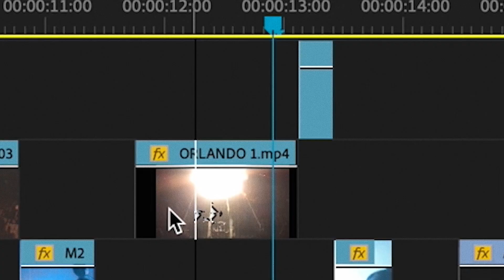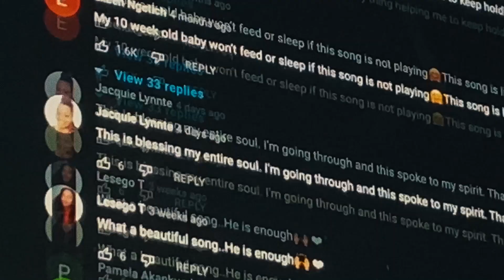The Impact Of Worship | Elevation+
At the end of every year, our church steps into a season of giving and generosity. This year-end offering is dedicated to the expansion of our church. This is an opportunity to stretch our faith as we extend our reach even further. Each week, we are looking at an area of our ministry that is making an impact, and believing even more for 2022.

This week, we’re reflecting on the impact that worship, and declaring God’s faithfulness over our lives, has had on our faith.